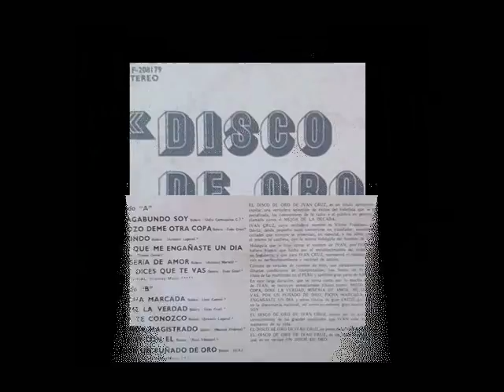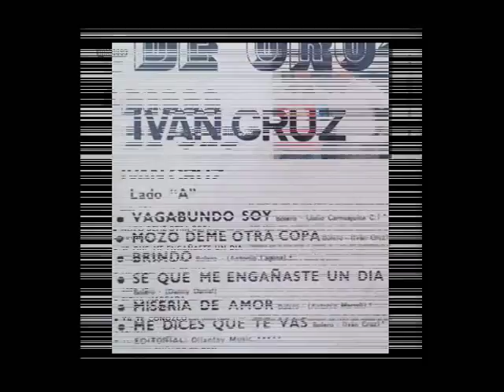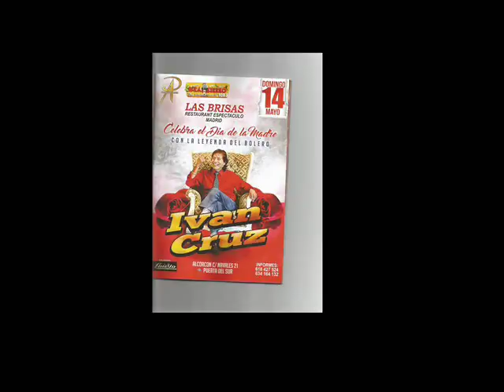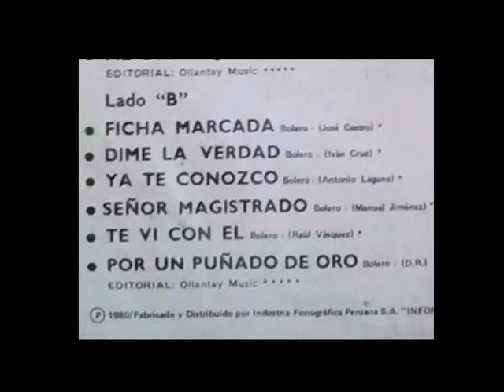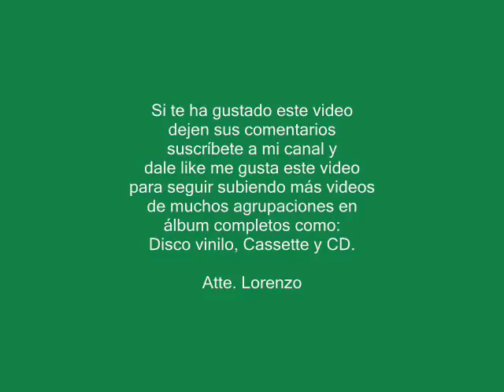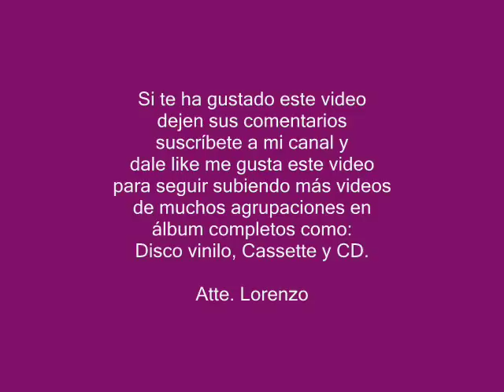Ivan cruz - Exitos de oro ( Lp Completo ) por: LORENZO QUISPE, E.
ivan cruz presenta este álbum de sus mejores temas llamado discos de oro, grabado para discos infopesa, con lo mejor de su repertorio, dejen su comentario y dale like me gusta este video, para seguir subiendo más videos de disco completos :)

01 – vagabundo soy   00:00
02 – mozo deme otra copa  03:08
03 – brindo  07:10
04 – se que me engañaste un día 11:03
05 – miseria de amor  14:40
06 – me dices que te vas  17:57
07 – ficha marcada 21:24
08 – dime la verdad   24:54
09 – ya te conozco  27:54
10 – señor magistrado   30:47
11 – te vi con el   34:05
12 – por un puñado de oro  37:13